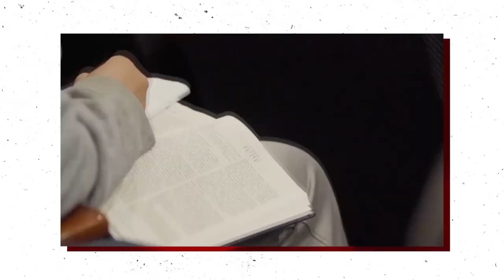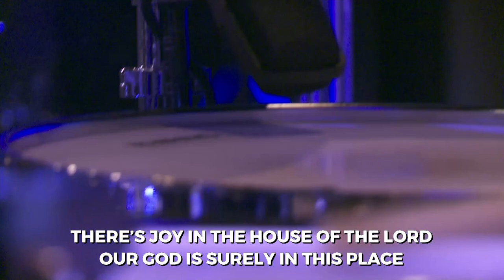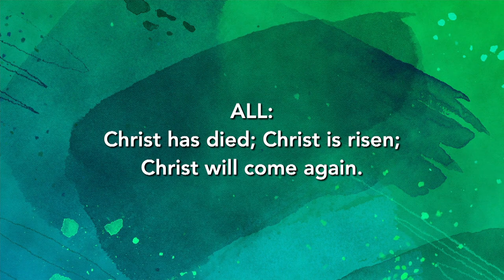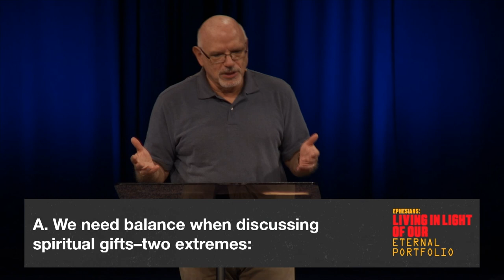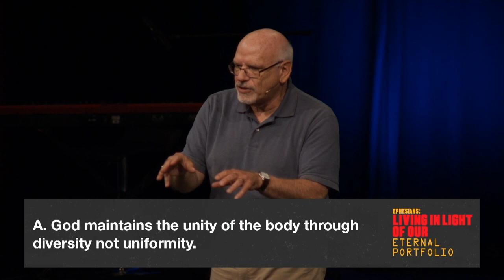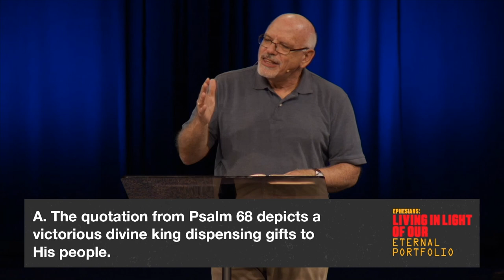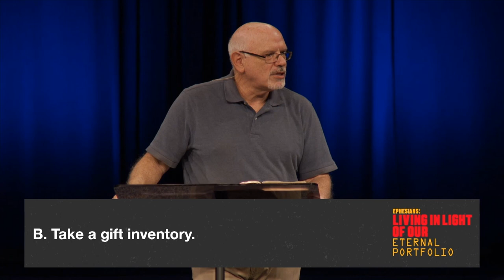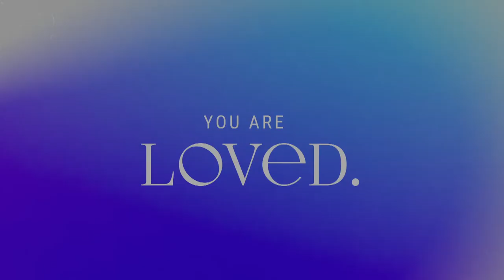Unwrapping the Gifts | Dr. Michael Rydelnik, June 13, 2021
Unwrapping spiritual gifts, Dr. Rydelnik preaches from Ephesians 4:7–10. Let's listen in and be attuned to discover and use our God-given gift to proclaim the Good News of Jesus.